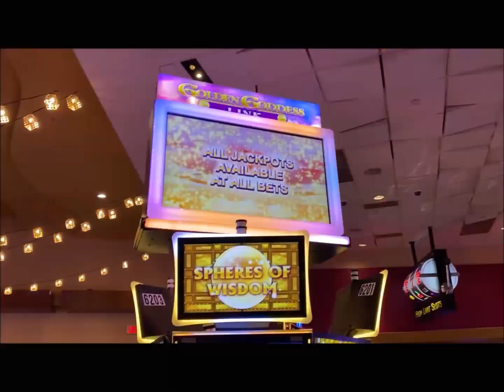Desert Diamond Casino - West Valley - Grand Opening week - walk-through tour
This video is not my typical gambling video. After a couple of years, Desert Diamond Casino - West Valley has finally opened its doors for their permanent Class III casino.

To sum up my initial reaction, I would say 'WOW !!!'and I mean that with all caps and explanation points.

This casino is gorgeous. Walking the floor felt like walking through a new casino on the Las Vegas strip. The floor is packed with slots and bars and food choices and Neon can't forget the Neon.

Since this was grand opening week, the place was absolutely packed. Most slot machines had multiple people waiting to play. Navigating the floor while holding the camera was also a challenge.

The place was so busy that the casino had about a dozen staff members performing traffic duties in and out of the parking garage given the high volume of traffic. As I was pulling in this seemed like overkill to me. As I was leaving though, I understood and appreciated why they took that precaution to make sure everyone got in and out safely.

To be honest, I did not have high expectations leading up to my first visit. I was hoping for a nice casino close to my home that I'd feel comfortable giving a three star rating to. After one visit, I am happy to report that my rating for this casino is easily 5 STARS. And by that I mean the high end of 5 STARS. Everyone involved should be proud about what they built. This set the bar for the new standard of casino entertainment in Arizona.

The slot machine varieties were astonishing. I lost count of how many machines I saw for the first time. Unfortunately with the massive crowd it was very difficult to find any available slot machines to play so any time I passed an open seat I sat down and played for a bit.
I didn't have any luck on the slots I played and I didn't get to play any of the new slots I wanted but there is always next time.

The main reason I went was to try out their Bingo Hall. It isn't as big as some of the other local casino Bingo Halls but I was quite happy at the cost and game payouts they had.
I also was a sole winner of one Bingo game so I was able to win back all the money I spent for the night and go home with more money than I came with which is awesome.

I would highly recommend this casino to everyone looking to have some casino fun in the Phoenix area. If you are opposed to crowds you may want to hold off going for a few weeks until the initial excitement dies down. However, given how amazing this casino is, I fully expect it to be packed with people 24/7 for quite some time.

You can follow the casino on Twitter and Instagram @diamondcasinos as well as Facebook DDCAZ